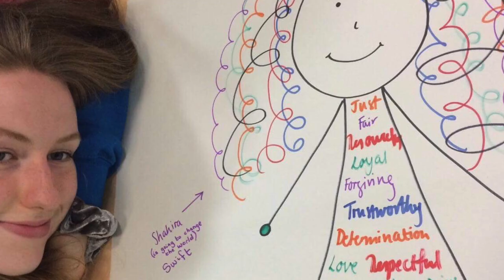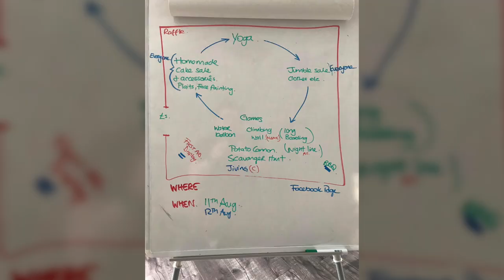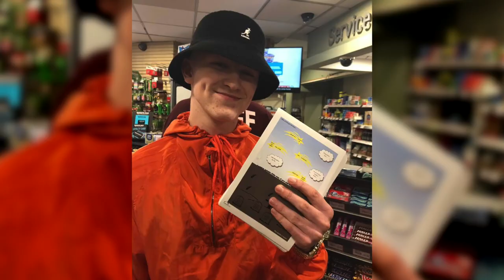NCS NI Summer of 18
A snapshot of the National Citizen Service programme in Northern Ireland from summer 2018.  NCS is a way for 15-17 year olds to give back whilst having fun and discovering new skills.  Taking place in summer and autumn outside term time, it costs no more than £50 with bursaries available.